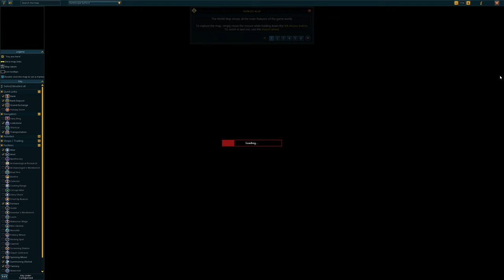Goblin Diplomacy - Let's Play: RuneScape - RS3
In this episode, we visit Goblin Village to help the goblins work out what the new colour of their armour should be.